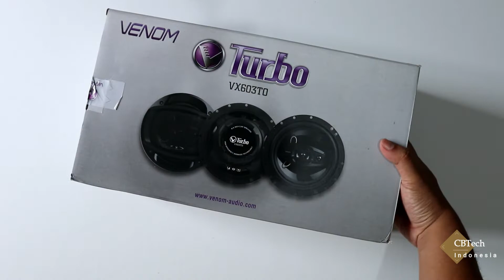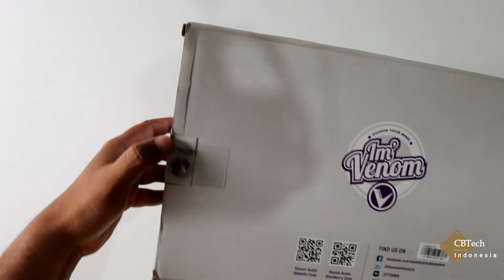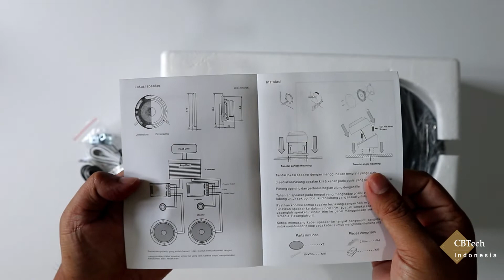Speaker Coaxial Venom Turbo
Speaker coaxial cocok untuk pintu tengah/belakang mobil. Berukuran 6.5 inchi dan dapat di drive langsung dari HU.

Link Pembelian :
1. Tokopedia Venom Turbo VX603T0 (Venom)
2. Shopee Venom Turbo VX603 TO (Venom)
3. Shopee Venom VX 603TO (Venom Turbo)
4. Blibli Venom Turbo (Venom)
5. Lazada Venom Turbo VX 603 TO (Venom)
6. Bukalapak Venom VX603TO Turbo (Venom)